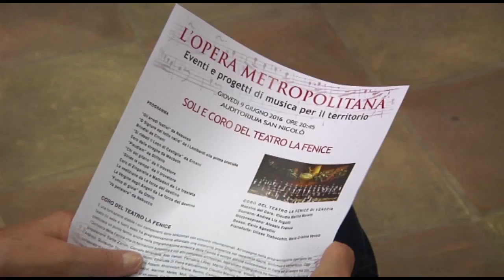Il Coro della Fenice a Chioggia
Giovedì 9 giugno presso l'auditorio San Nicolò  a Chioggia si è tenuto il concerto del Coro della Fenice diretto dal maestro Claudio Marino Moretti.
L'esibizione è stata organizzata dalla Fondazione Clodiense O.N.L.U.S nell'ambito del progetto " L''Opera Metropolitana" in collaborazione con la Fondazione di Venezia, Fondazione Teatro La Fenice e la Città di Chioggia. Il coro ha eseguito brani tratti dal repertorio di Giuseppe Verdi accompagnato al pianoforte dai maestri Ulisse Trabacchin e Maria Cristina Vavolo.